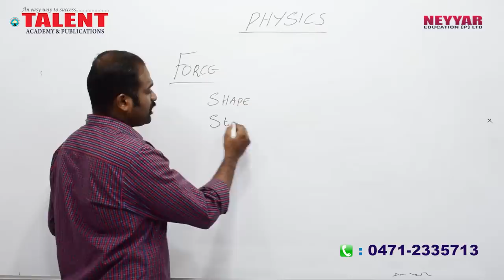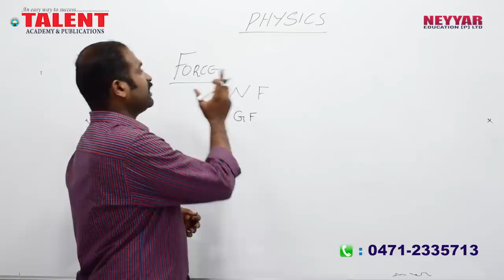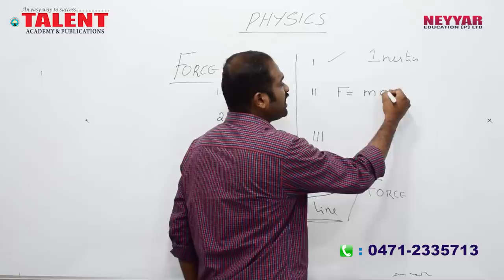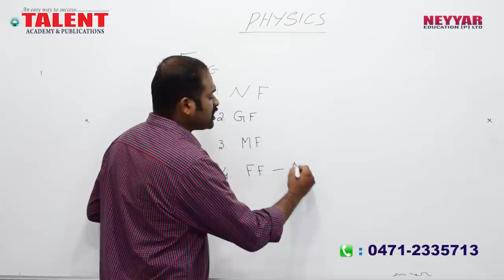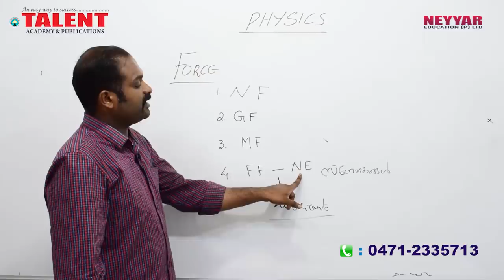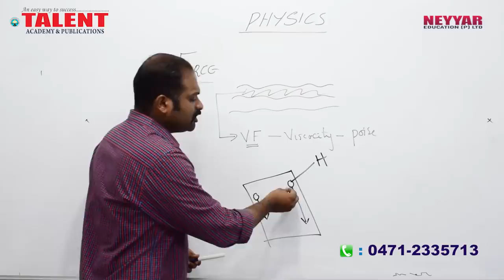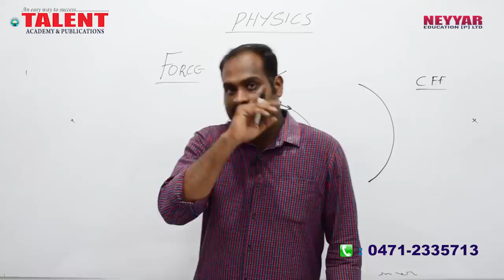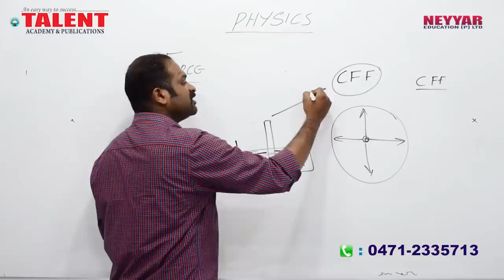KERALA PSC | Talent Academy | Secretariat Assistant | PHYSICS | FORCE-PART 1